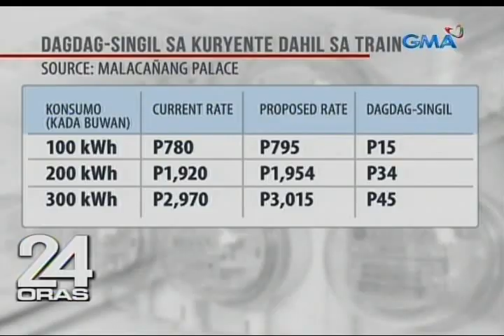Tax reform for acceleration and inclusion bill, pinirmahan na ng pangulo